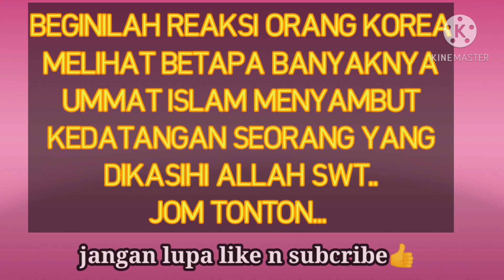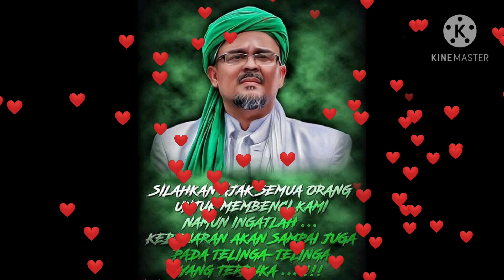Reaksi Orang Korea melihat sambutan Habib Rizieq shihab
Jom tonton gimana suasana orang korea melihat betapa banyaknya umat islam menjemput IBHRS
Imam besar Habib Rizieq Shihab yang Alhamdulillah sudah berada di bandara soekarno hatta bersama Rombongan, setelah kurang lebih 3 tahun lamanya tinggal sementara di negara Saudi Arabia.. dengan izin Allah swt.. hari ini terobati kerinduan para pencinta Nabi dan Ulama ahlussunnah wal jamaah.